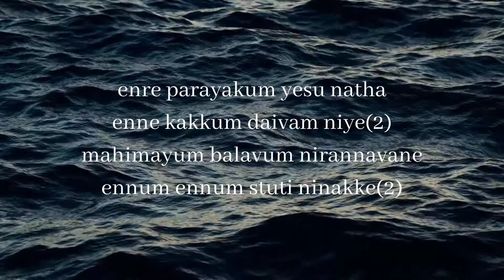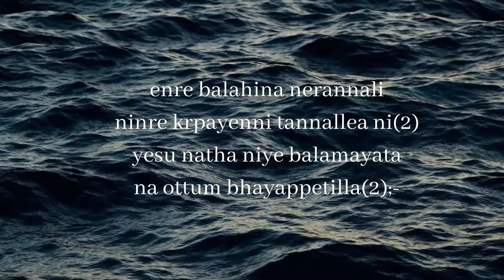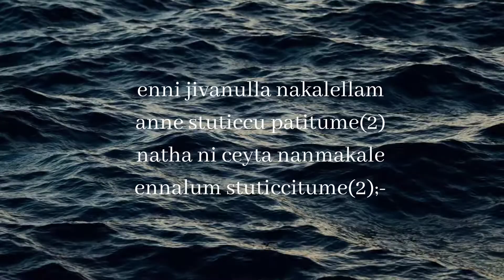Ente Parayakam Yeshu Nadha/ COVER/ LYRIC VIDEO/ EL MESSIACH / ℗ ©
Enthe Parayakum Yeshu Nadha

എന്റെ പാറയാകും യേശു നാഥാ
എന്നെ കാക്കും ദൈവം നീയേ(2)
മഹിമയും ബലവും നിറഞ്ഞവനെ
എന്നും എന്നും സ്തുതി നിനക്കേ(2)

Ente parayakum Yeshu naathaa
Enne kaakum daivam neeye(2)
Mahimayum bhalavum niranjavane
Ennum ennum sthuthi ninakke(2)

ആരാധന അങ്ങേയ്ക്ക് (8)
Aaradhana angeykke (8)

എന്റെ ബലഹീന നേരങ്ങളിൽ
നിന്റെ കൃപയെന്നിൽ തന്നല്ലോ നീ(2)
യേശു നാഥാ നീയെൻ ബലമായതാൽ
ഞാൻ ഒട്ടും ഭയപ്പെടില്ല(2);-

Ente bhalaheena nerangalil
Ninte krupayennil thannallo nee(2)
Yeshu natha neeyen bhalamayathal
Njaan ottum bhayapedilla(2);-

എന്നിൽ ജീവനുള്ള നാൾകളെല്ലാം
അങ്ങേ സ്തുതിച്ചു പാടിടുമേ(2)
നാഥാ നീ ചെയ്ത നന്മകളെ
എന്നാളും സ്തുതിച്ചിടുമേ(2);-

Ennil jeevanulla naalkellam
Ange sthuthichu paadidume(2)
Natha nee cheytha nanmakale
Ennenum sthutichidume(2);-

Other Platforms 🎙